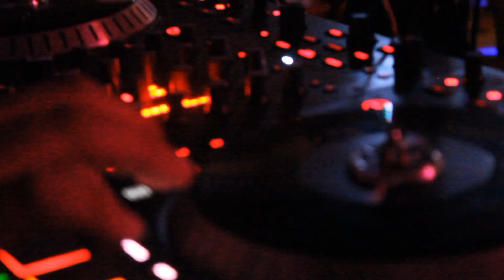La Pantalla mamalona Dj Cholo y su sonido Chundo. Video oficial